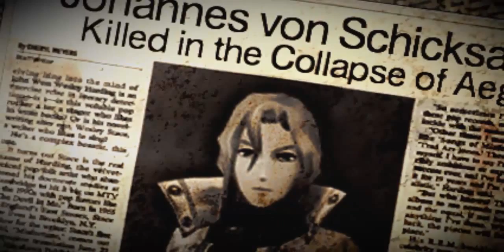God Eater Burst Missão 105 Missile Fire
Não esqueça de deixar o seu gostei, ele é MUITO importe e me ajuda muito.

Quer um pouco de conteudo extra?
Que tal acessar o blog e ter não só uma dose de risadas, como ver reviews, e ler algumas das minhas opniões sobre aquilo que to jogando no momento?